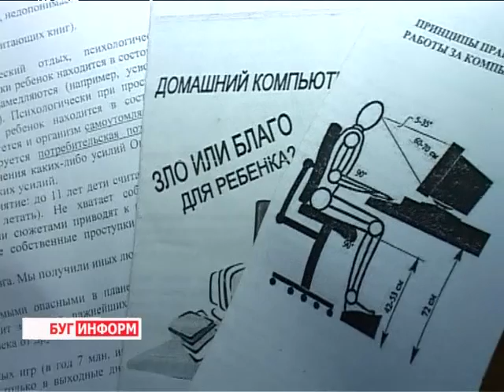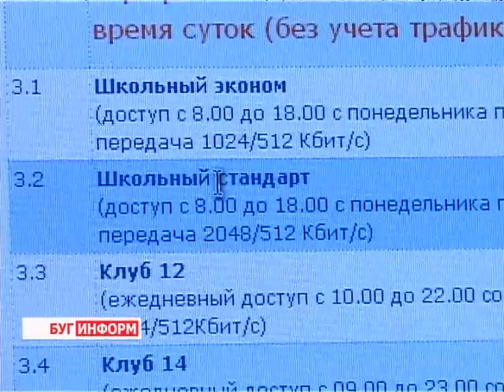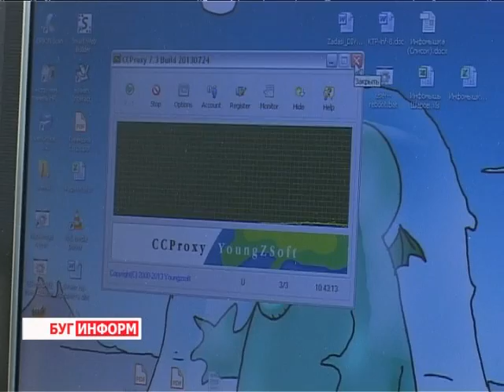2014-02-21 г. Брест Телекомпания "Буг-ТВ". Вред и польза общения в социальных сетях.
Практически у каждого есть свой аккаунт в одноклассниках или в контакте: будь то ученик начальных классов или один из его родителей. Пользователи проводят в этих сетях часы напролет, обновляя страницы друзей и отслеживая последние новости. Но всегда ли такая трата времени оправдана и чем чревато частое общение онлайн?